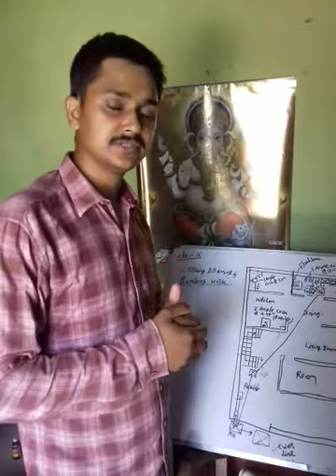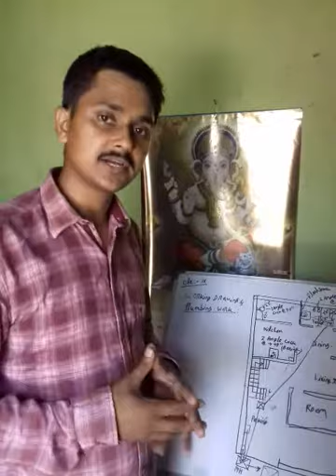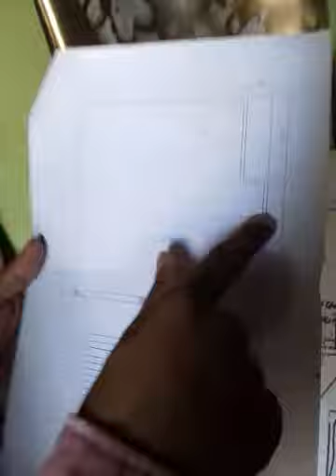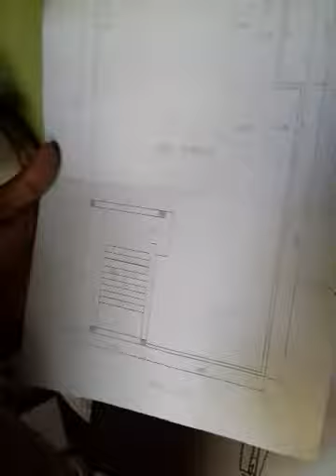Drawing of sanitary and plumbing working how to work ,level-2, class-X, class no- 34